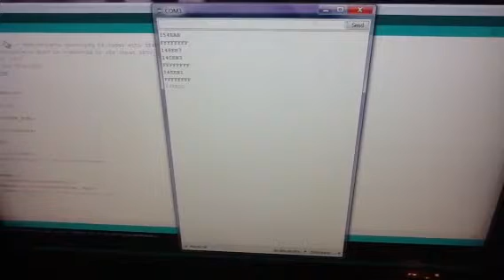Arduino Express Phase 2.1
Getting the serial monitor to report the hex code translation from the remote.